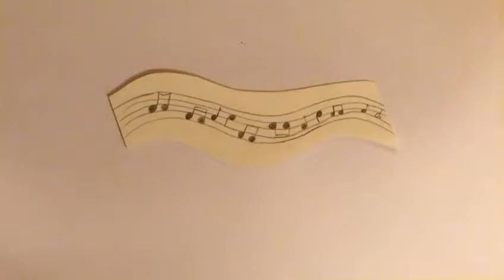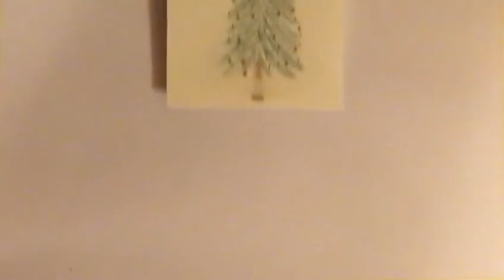Weihnachtsfest 2050 - SchulArena.com Weihnachtswettbewerb 2016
Werk von Nadine, Emily und Tamara, 7. Klasse, Schaffhausen